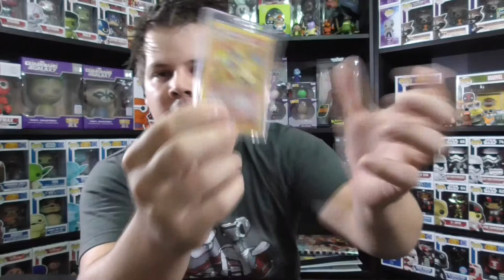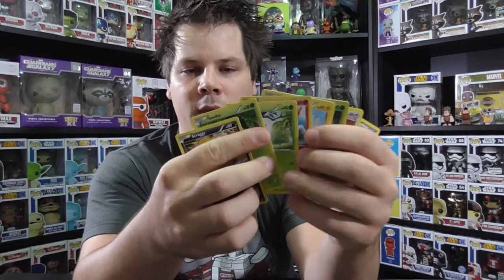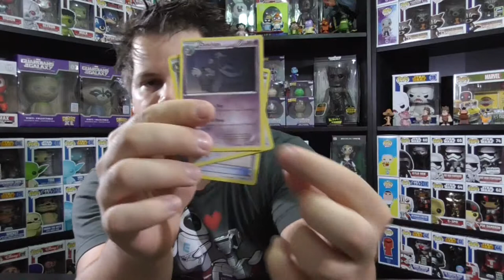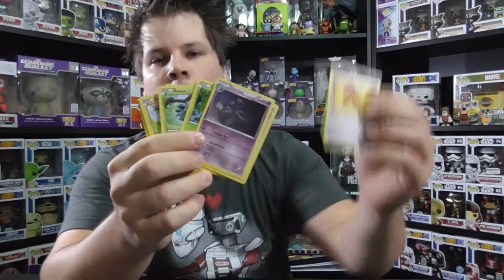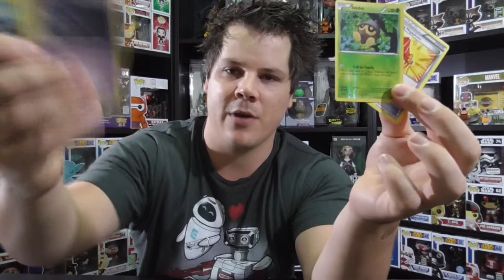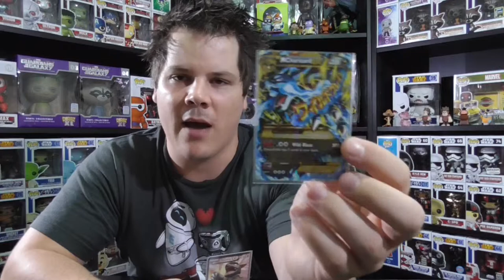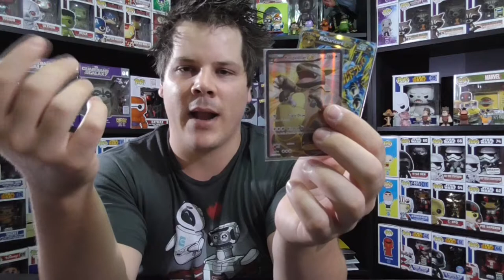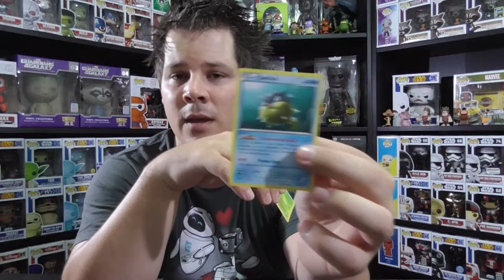Scott Teaches You Stuff - Pokemon Cards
This is a must watch guide for any parent who has a child that collects Pokemon cards. In this video I will cover the absolute basics of what you need to know when it comes to Pokemon cards. I will teach you how to know what cards are valuable and also what cards are and aren't safe to take to school.

If you liked this video, please don't forget to give us a thumbs up, if you have any questions just drop them in the comments section below and I will do my best to answer as quickly as I can.
Find Us:

Shop 21 Kenmore Village Shopping Centre, Brookfield Road, Kenmore, 4069, Queensland, Australia